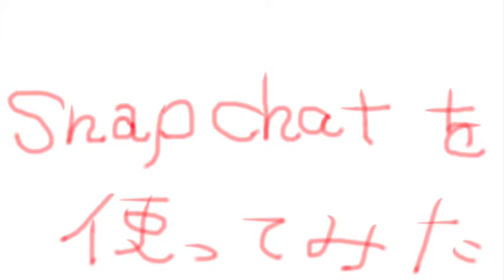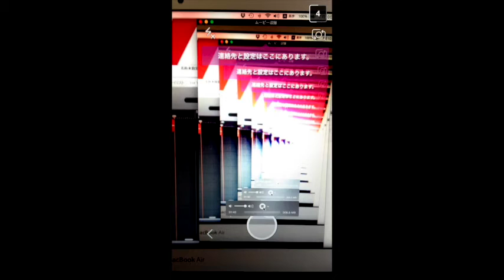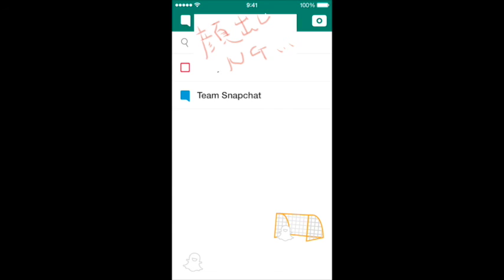【おもしろ動画】【閲覧注意】【楽しい】snapchatを実況中継 20150710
巷で流行っているスナップチャットを使って、アプリの紹介をしています。使い道があるのかどうなのか…どうぞごらんください。

他にもいろいろ動画upやTwitter、ブログなんかもしています。

お気に入り登録お願いいたします☆